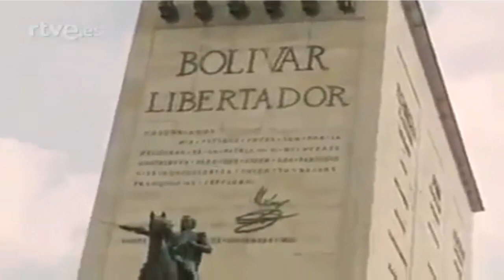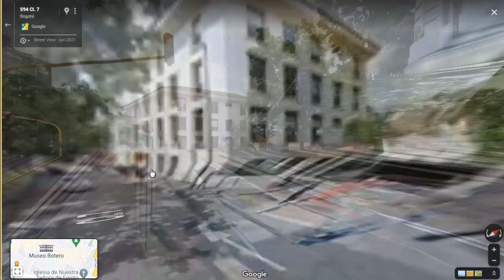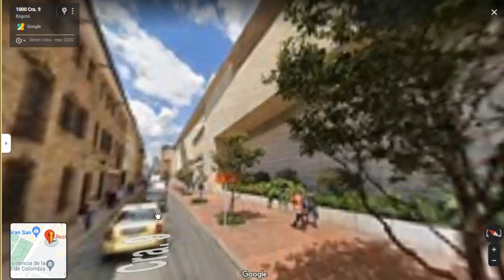Bogotá En 1970 Increíbles imágenes a Color Ayer y Hoy Vista desde Afuera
Canal Oliver Yotu: Si te apasiona el mundo del campo y la cría de animales, este es el canal perfecto para ti. Aquí encontrarás videos dedicados a mostrar la vida de los campesinos y ganaderos, así como sus técnicas y estrategias para lograr una producción sostenible y de calidad. Aprende todo sobre la cría de animales y la producción de carne, leche y otros productos derivados de la ganadería. Además, podrás conocer historias inspiradoras de productores que han logrado un éxito en la cría de animales y la gestión de sus fincas. Oliver Yotu Historias
Esta es la Bogota de 1970 y Vista en los mismos escenarios como es hoy en dia Retrospectiva de Bogotá, esta es la historia de Bogotá en imágenes OliverYotu oliveryotu Oliver Yotu